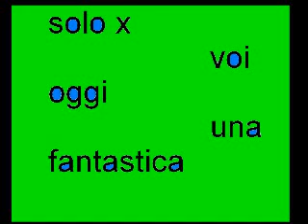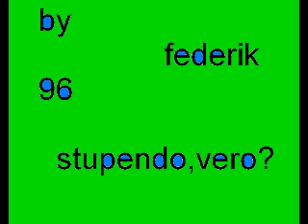modellini aeroplani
fantastici,stupendi,da rimaner senza parole